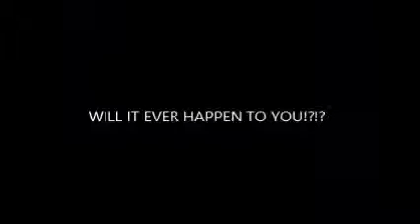A SAD MOMENT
lets hope this never happens to you!